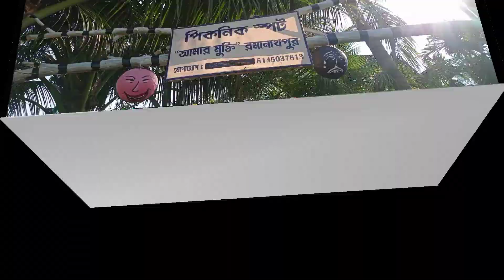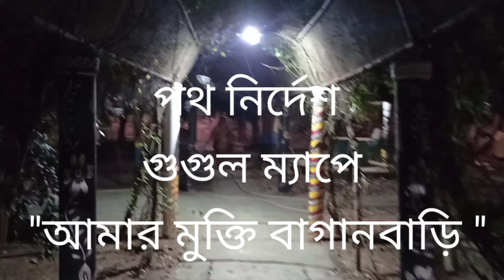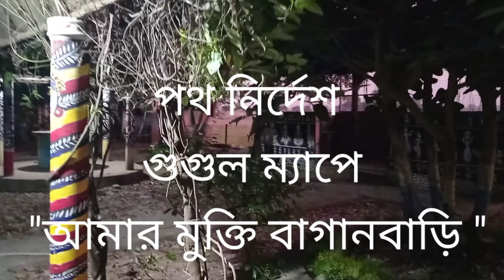হাওড়ায় পিকনিক স্পট -"আমার মুক্তি বাগানবাড়ি"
গ্রাম্য  নিরালা ,নির্জন ,ছায়া সুনিবিড় শান্তির নীড় এক মনোরম পরিবেশে কিছুক্ষনের অবসর